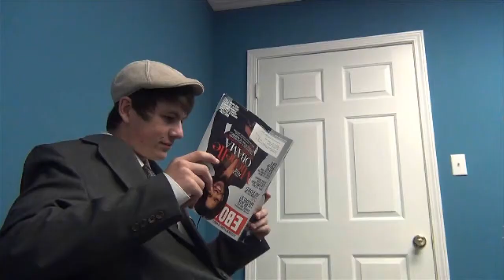The Good Cop Bad Cop Routine [Prequel Short]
A small look at how Detective Black and Phillips become partners. This is just a small prequel to the Film, "The Good Cop Bad Cop Routine" coming in 2013!